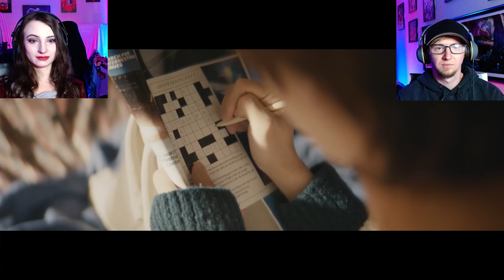Jin Causes Tears With 'The Astronaut' | Reaction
This one was an emotional one guys. It's such an amazing song and so well crafted! Let us know what you think of the song. :)